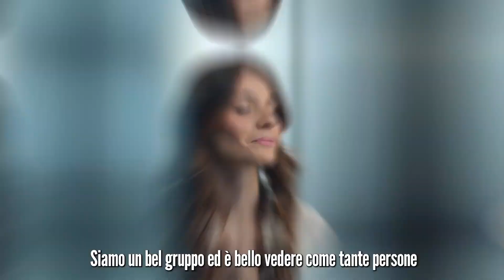Eni Elevator Pitch Mariagrazia Nuclear Engineer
Publicidad (Spagnolo)
Publicité (Francese)
Werbung (Tedesco)
Publicidade (Portoghese)
Reklam (Turco)
Реклама (Russo)
広告 (Giapponese)
광고 (Coreano)
إعلانات (Arabo)
বিজ্ঞাপন (Bengalese)
વિજ્ઞાપન (Gujarati)
विज्ञापन (Hindi)
ਐਡ (Punjabi)
விளம்பரம் (Tamil)
ప్రచారం (Telugu)
ಜಾಹೀರಾತು (Kannada)
പരസ്പരം (Malayalam)
โฆษณา (Tailandese)
សេវាកម្ម (Khmer)
Quảng cáo (Vietnamita)
مبيعات (Urdu)
ප්රදාන (Singalese)
Publiciteit (Olandese)
Реклама (Ucraino)
Publicitate (Rumeno)
Διαφήμιση (Greco)
Реклама (Bulgaro)
Publicitat (Catalano)
Reklama (Croato)
Reklama (Ceco)
Reklame (Danese)
Reclame (Olandese)
Reklaam (Estone)
Mainonta (Finlandese)
Publicité (Francese)
Werbung (Tedesco)
Διαφήμιση (Greco)
פרסומת (Ebraico)
हिंदी (Hindi)
Hirdetés (Ungherese)
Auglýsing (Islandese)
Pubblicità (Italiano)
광고 (Coreano)
Reklamë (Albanese)